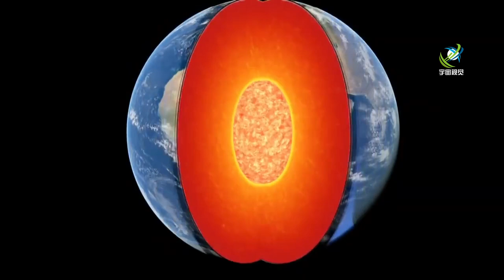世界上所有的覈武器同時引爆，能把地球給摧毀？